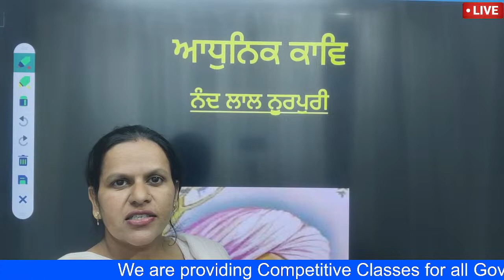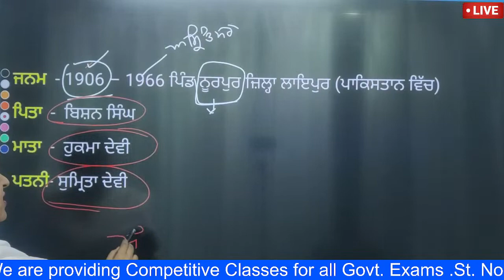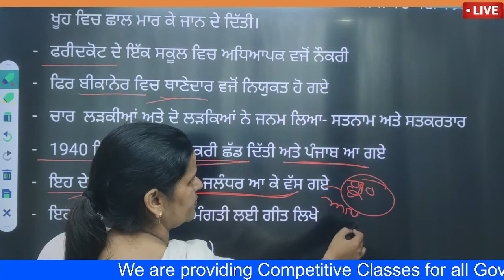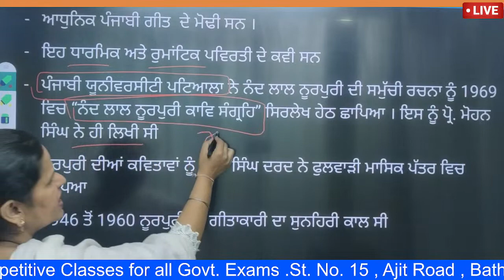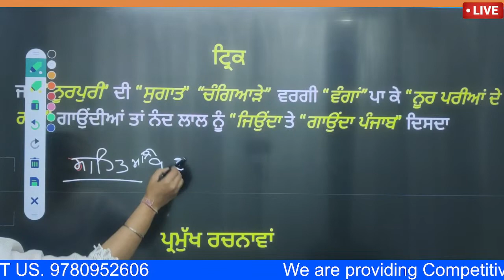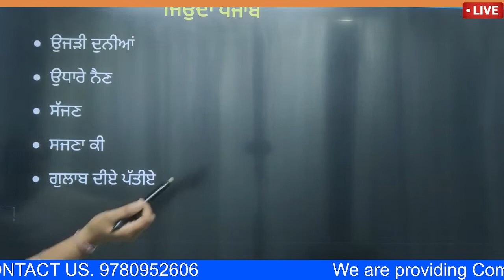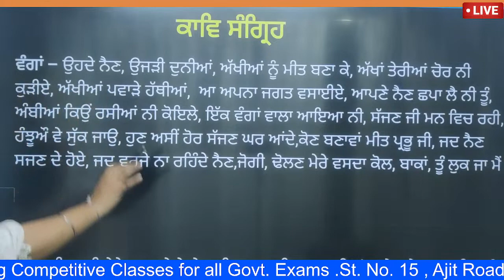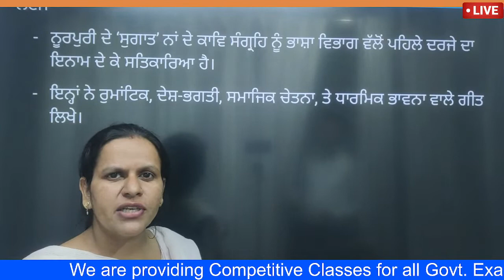ਨੰਦ ਲਾਲ ਨੂਰਪੁਰੀ ਮਾਸਟਰ ਕਾਡਰ ਪੰਜਾਬੀ nund lal noorpuri master cadre punjabi